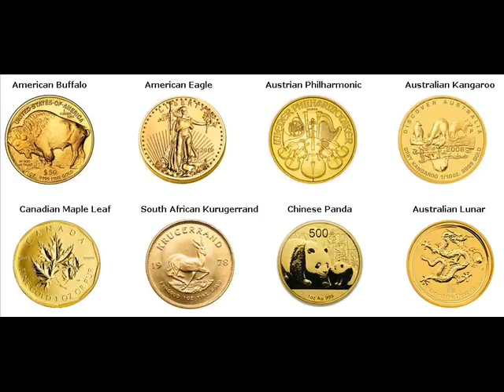Gold Bars For Sale Foreman Little River Arkansas